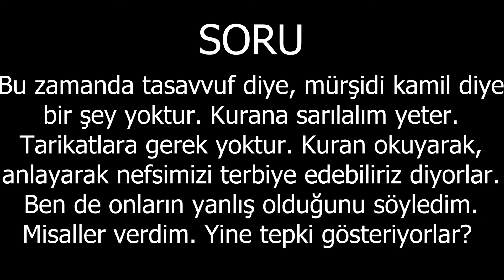"Bu zamanda tasavvuf, tarikat, mürşidi kamil diye bir şey yoktur. Kurana sarılalım yeter" diyorlar?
Bu zamanda tasavvuf diye, mürşidi kamil diye bir şey yoktur. Kurana sarılalım yeter. Tarikatlara gerek yoktur. Kuran okuyarak, anlayarak nefsimizi terbiye edebiliriz diyorlar. Ben de onların yanlış olduğunu söyledim. Misaller verdim. Yine tepki gösteriyorlar?
İKRA TV FREKANS BİLGİLERİ:
Uydu: Türksat
Frekans: 12265
Symbol: 27500
Polarizasyon: Dikey (Vertical)